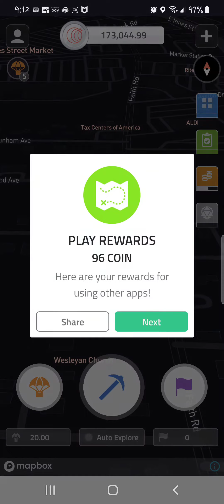All my geodrops from one night of gaming!!! using Coin App rewards